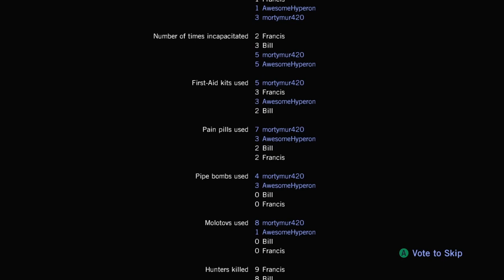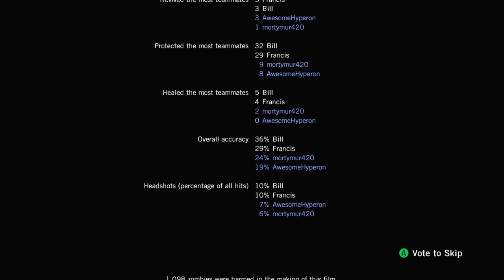[Livestream] Dead 4 Left: Francis Hates Buggy Streams